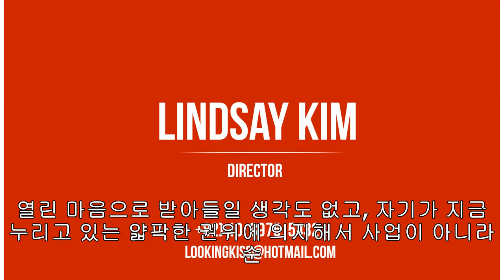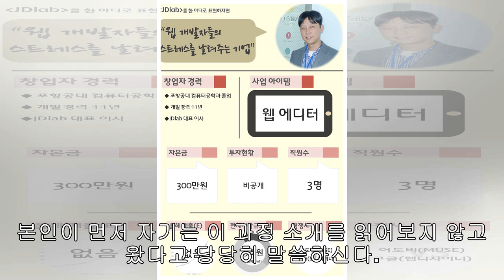스타트업 육성 일을 하다보면 별의별 캐릭터를...